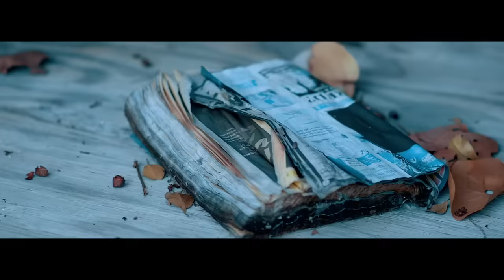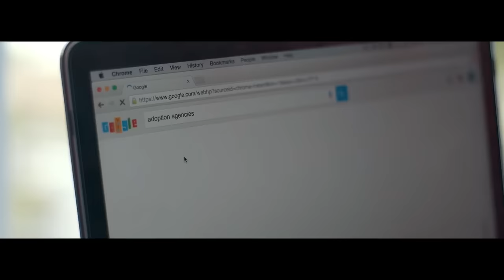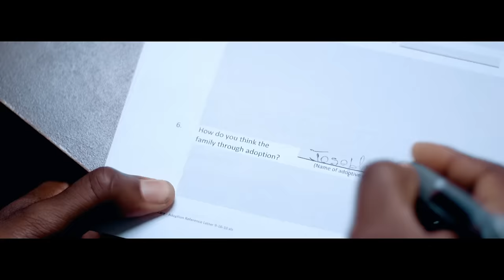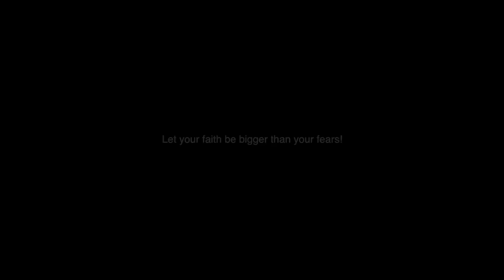Gabel- Paka Fe Pitit (Official Video)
First single of Gabel brand new Album “Kenbe Yes
Ou”

Purchase album here:
Kenbe Yes Ou by Gabel